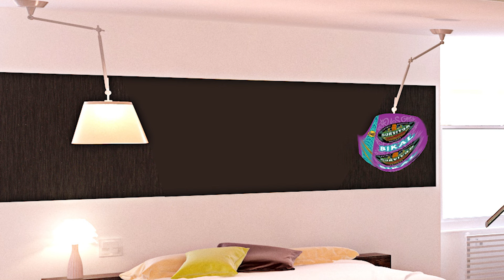Boon Cannon 59: Outplay [Russell Hantz]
"Chad" is back!  And he has Survivor material for Boon from the one and only Russell Hantz!  A perfect opportunity for him to dissect the gameplay of one of the most infamous Survivor players of all time while he's at it.